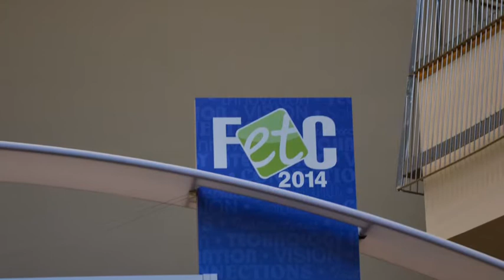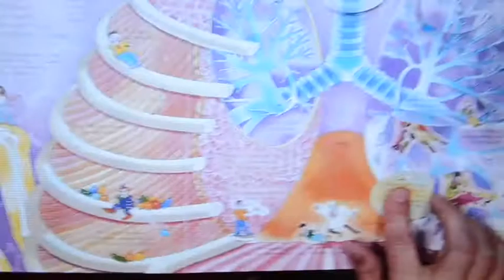Ladibug: A New Take on the Overhead Projector [FETC 2014]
The Ladibug is incredibly interesting, and really a modern day overhead projector. It works in very much the same way as an overhead projector, but through a digital projector.

Essentially, you plug the Ladibug into a computer, and transmit the video captured from the Ladibug through a digital projector.